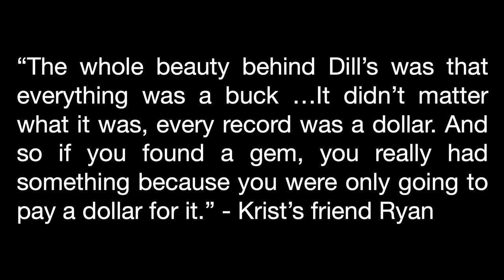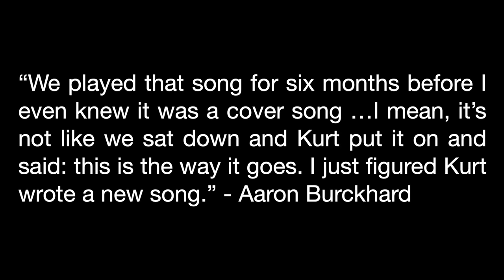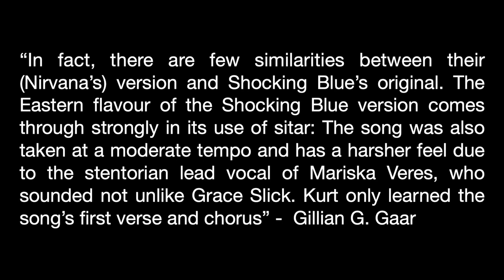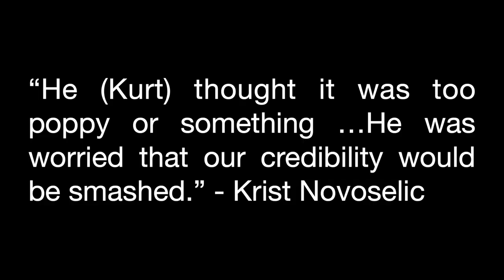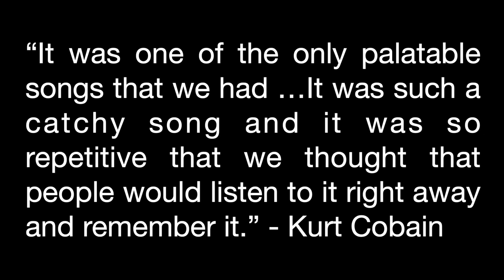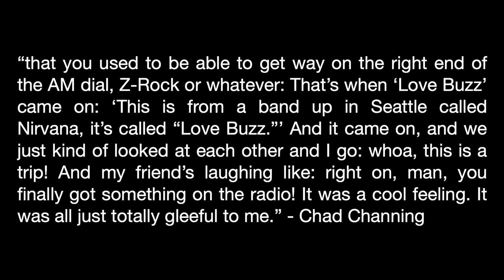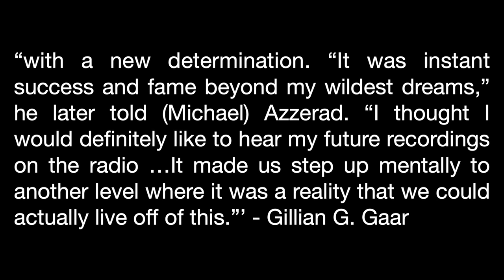How Nirvana Made LOVE BUZZ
Rock is Dead? Full Film Nirvana is one of the most successful bands in the history of rock n' roll and popular music. Nirvana released three studio albums: Bleach (Kurt Cobain, Krist Novoselic, Chad Channing, Jack Endino), Nevermind (Kurt Cobain, Krist Novoselic, Dave Grohl, Butch Vig) & In Utero (Kurt Cobain, Krist Novoselic, Dave Grohl, Steve Albini, Scott Litt), as well several live albums such as MTV Unplugged, From the Muddy Banks of the Wishkah, Live at Reading, and a compilation album, Incesticide. Kurt Cobain was the driving force behind Nirvana, his songwriting propelling the band to great heights. In this video I explore some of the history behind Nirvana's song 'Love Buzz.'